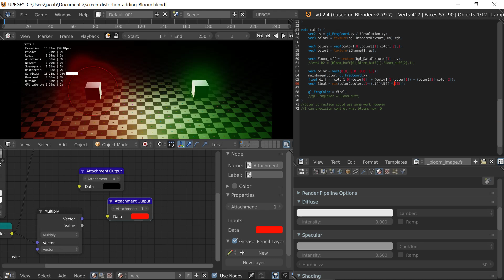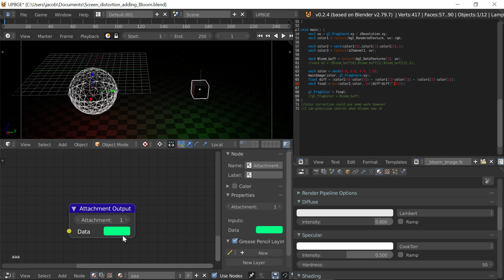Bloom shader + Distort working together